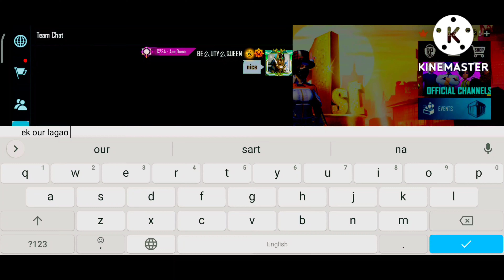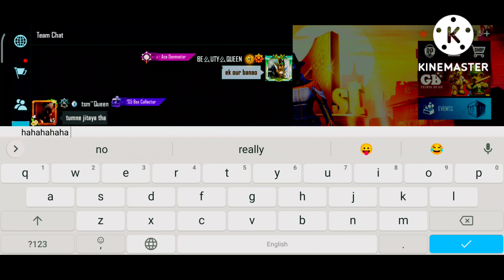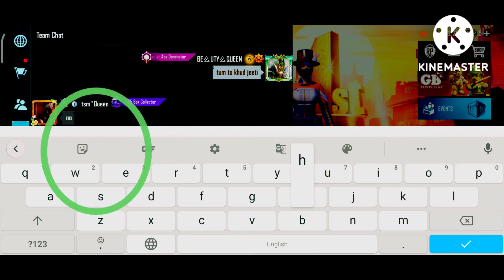Always respect a new players random girl' invite me room